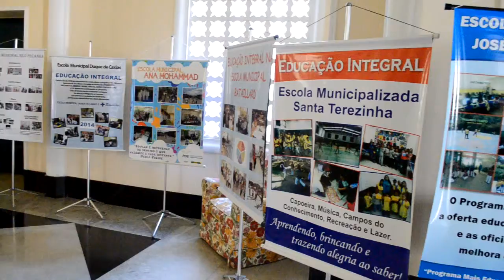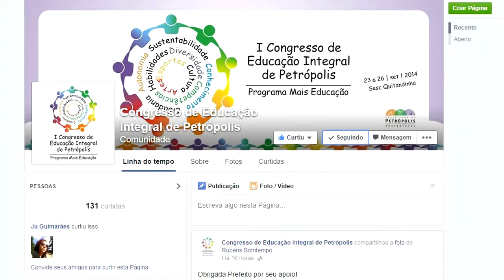Congresso busca soluções para o sistema de educação integral, JP, 24/09